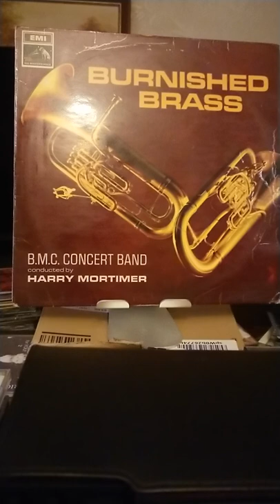Paperchase trombone feature by Denzil Stephens B.M.C Concert Band Harry Mortimer 1968